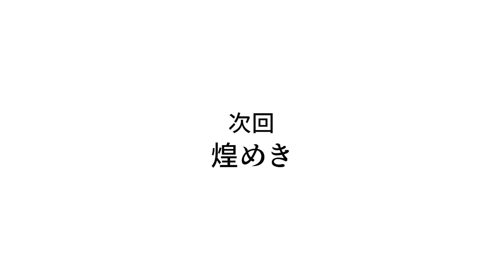【YouTubeアニメ】筋肉は裏切らないとしても、マッチョは裏切るのか【僕達しかいない世界で。】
いくら、自分自身を鍛えあげたとしても。
纏っている物が異なるだけであり、人は変われないのか？
それを自分自身の心に問う。

▼ユーザー参加型コミュニティ
『クロノスアジト』

『僕達しかいない世界で。』とは？
目が覚めると、そこはいつものような騒がしさのかけらもない渋谷の街だった。
周囲を見渡しても、人間の姿はない。
唯一見つかったのは、同じ学校に通うクラスメイトのみ。
そして、手がかりは全員が持っている『遺書』。
渋谷スクランブル交差点で、状況を整理していると――
突如、大型ビジョンに血のように赤い色の『ミッション』が映し出された。
それから僕達は、命の危険性のない、ゆるい『ミッション』を繰り返しながら。
ばか騒ぎして自由気ままに生きる、何の変哲もない日常を生きる。
誰もいない世界。この、僕達しかいない世界で。
僕達は、好き勝手生きることにした--はずだった！？

▼総合プロデューサー
岸上健人(MyDearest株式会社)
安田翔(コミックスマート株式会社)
須田貴文(株式会社NOKID)

▼宣伝プロデューサー
あまりあや(MyDearest株式会社)

▼監督・シナリオ
八神 颯(株式会社NOKID)

▼シナリオ
けいすけ(株式会社NOKID)

▼声優
清水 潔 (CV:小倉ミツハル)
一条 ヒロキ (CV:takenokonoko)
土御門 陽介 (CV:油男)
西園寺 美麗 (CV:常盤はなこ)
宝生 なつき (CV:友 琴乃)

じゃっく/鈴木ひかる

▼動画制作
チームNEXIS